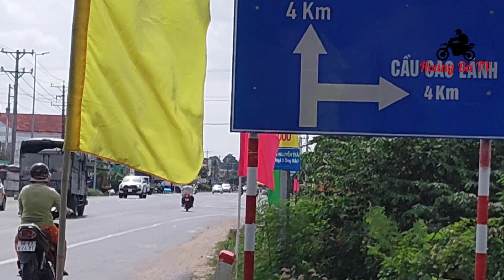Winner 150 - chạy thông cầu Vàm Cống Ngày Khánh Thành [ Từ Cầu Cao Lãnh Đến Cầu Vàm Cống ]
Chạy xe máy từ Cầu Cao Lãnh Theo Đường Hồ Chí Minh Đến Cầu Vàm Cống - Ngày Thông Xe 19/05/2019 -